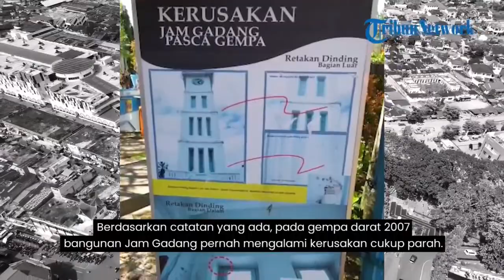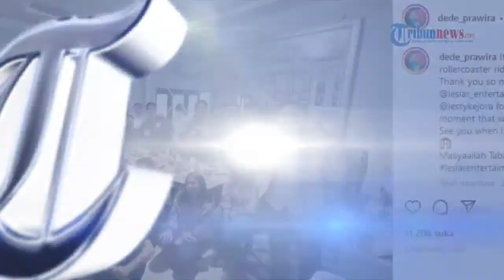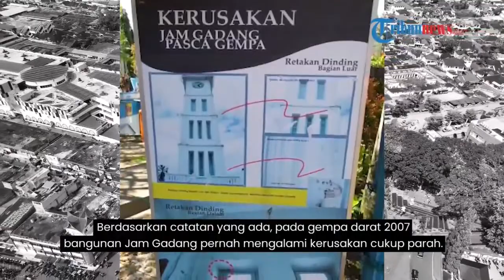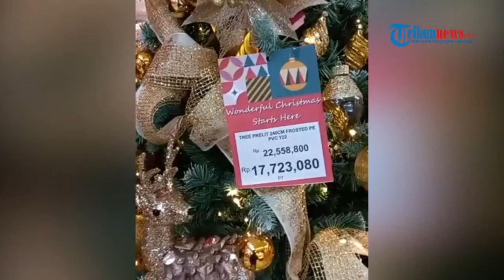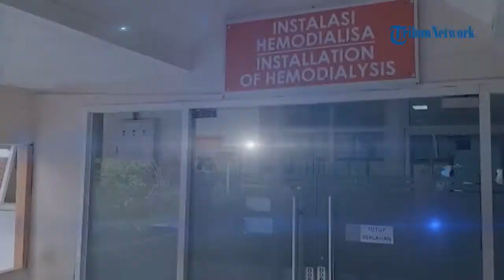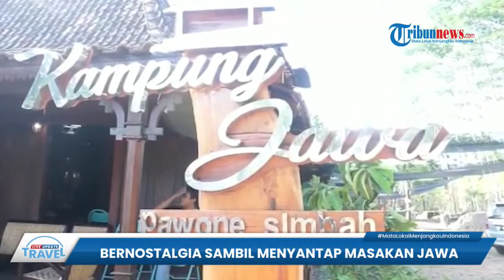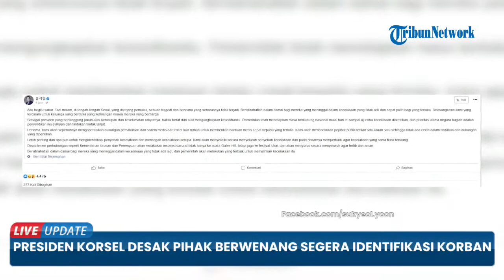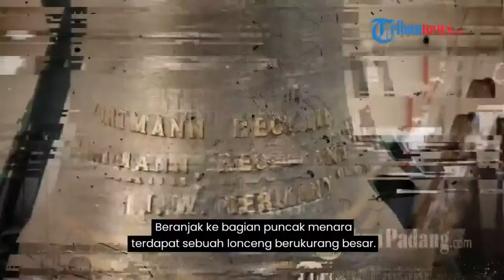🔴 LIVE UPDATE: MINGGU 30 OKTOBER 2022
TRIBUN-VIDEO.COM - Kami akan menyajikan informasi terkini yang akan dilaporkan secara langsung.

Jangan lewatkan live streaming Live Update.

Aktifkan juga lonceng supaya kamu dapat notifikasi video terbaru dari Tribunnews.(*)

# LIVE UPDATE # Tribunnews # BeritaTerkini